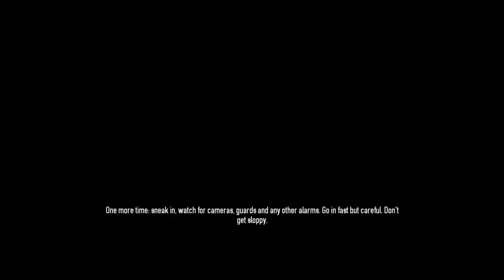Payday 2 // "Get in the back of the van!"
Confession time... I've never even seen "Withnail & I", but I love that quote anyway.  It also happens to be perfect for this game, which is ridiculous and yet rather fun, and involves getting into the back of vans quite a lot.

Mods list: J1mB0's Crosshair, Locastan's Minimap & Extended Stats, Kodos' Hitlog+Damagelog, Gnomefather's Historical Gun Sounds